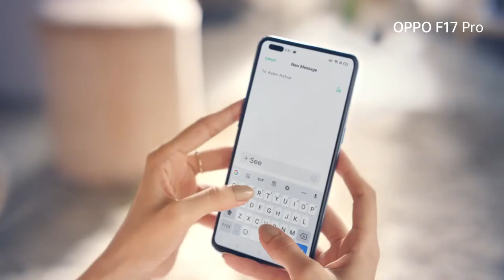OPPO F17 Pro Trailer In Pakistan Best Phone In Camera (Kashif Ali Mobile)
All Imported Brands Available.